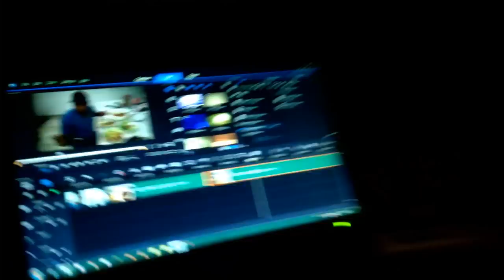Visitando o Primo Bruno e família - canal verdade certa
seu like é muito importante para  meu  canal crescer, conto com você

TFR (TeamFamiliaReversa)